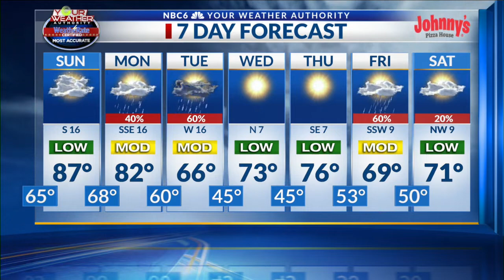Not one but two chances for beneficial rain next week